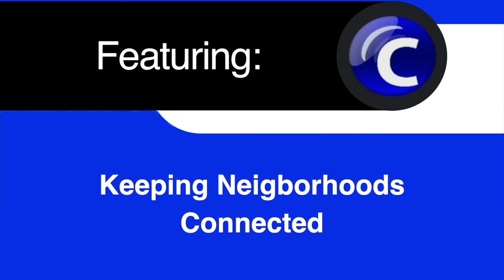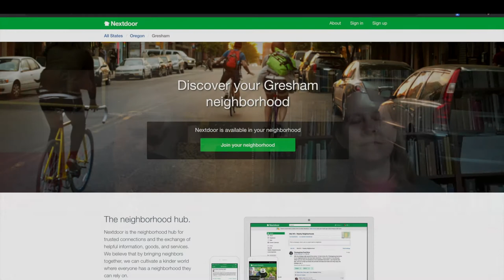Community Hotline @home Keeping Neighborhoods Connected with Carol Rulla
Interview with Neighborhood Leader Carol Rulla. Community Hotline will be bringing you news and viewpoints from local leaders and community members, in online interviews to help you stay up to date with what's going on in your community during the pandemic. This is Community Hotline @home.